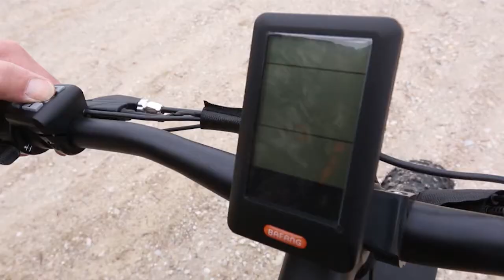QuietKat + Whitetail Freaks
QuietKat’s Electric Fat Tire Mountain Bikes (FatKat) are advanced mid drive bicycles engineered for off road travel. The FatKat’s solid build provides portable, lightweight, reliable, stealthy and powerful transportation. Whether involved in hunting, the outdoors, ranching, security, law enforcement, or recreational practices, QuietKat has a FatKat bike that fits your need. Its design incorporates a silent, sealed and commanding mid drive motor system to navigate most landscapes. The FatKat is operated by high powered and long lasting lithium batteries which supply consistent and clean power. The construction of FatKat has taken no shortcuts. It is quality from the ground up.

The FatKat is able to pull additional weight, ensuring you have a way to get back to camp once you’ve pulled the trigger. The off road by nature machine integrates a durable frame and robust components to keep your ride in rugged terrain as smooth as possible. The FatKat has 5 modes of assisted pedal power and full throttle capabilities, giving the rider a choice of power assisted pedaling or full power without having to pedal the FatKat at all. The digital display lets you easily access vital information such as how much battery life is left, distance, power control and speed. Four and a half inch wide knobby tread tires are ideal for gripping difficult terrain. The easy-to-operate throttle makes traveling at an exact speed a cinch, plus disc brakes on both the front and rear wheels offer the control you need to navigate tricky terrain. The seat is adjustable to accommodate various-sized riders. The lithium battery charger completely recharges an empty battery in 6 hours. QuietKat includes a lifetime warranty against defective workmanship for the frame. All other components have a one-year warranty.